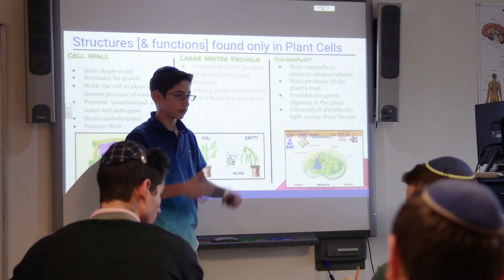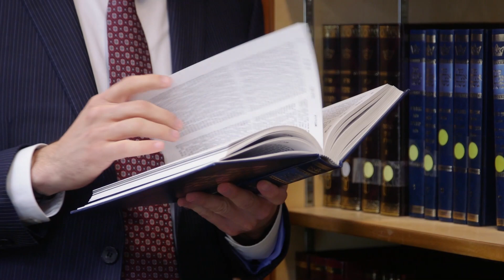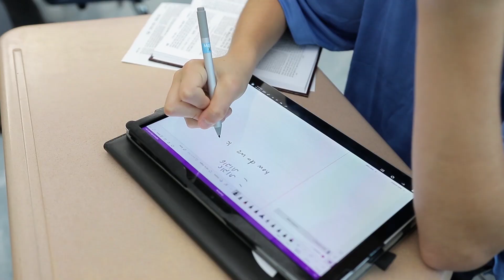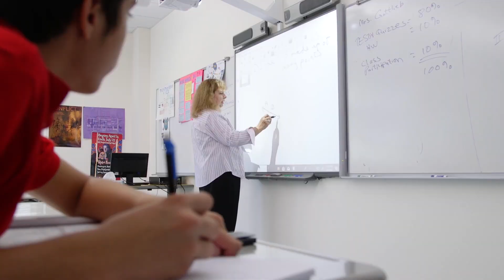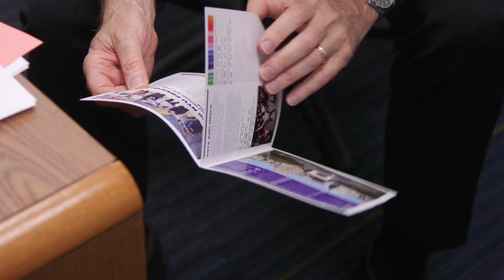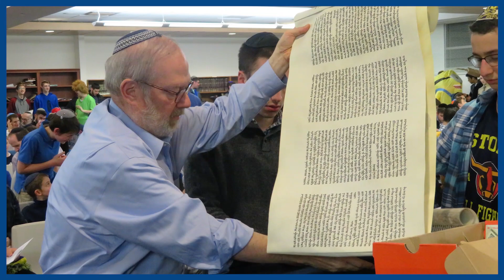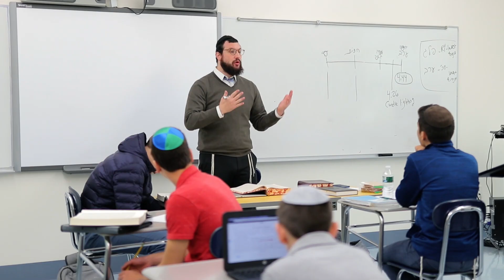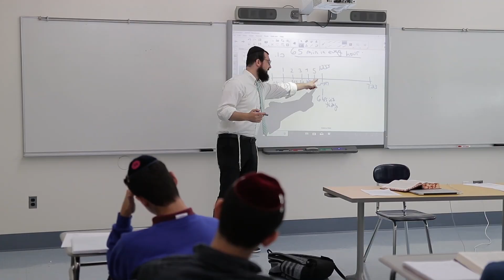TABC Open House 2019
TABC Open House 2019 Video Presentation